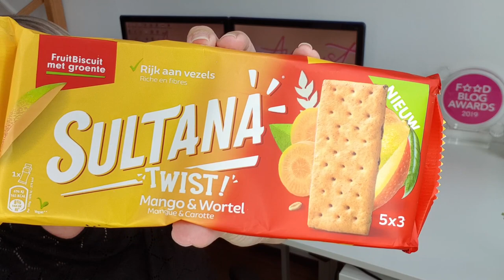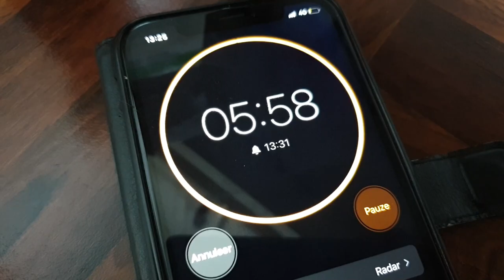VEGAN in de supermarkt #45 | Taste test met o.a. vegan filet Americain, shoarma en Sultana's!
Leuk dat je kijkt! In deze video probeer ik nieuwe vegan producten die ik tegenkwam in de supermarkt. Kleine noot: helemaal vergeten om het proeven van de vegan filet Americain in de video te verwerken! En ik kan je vertellen: dat is mijn absolute favoriet van allemaal. Ik vond 'm verrassend lekker en gewoon net echt.

Genoemde recepten en artikelen in deze video:

❤️ Vegan in de supermarkt #45 met meer info zoals de ingrediënten en prijzen van de producten vegan-in-de-supermarkt-45-video

Postbus 4402
3006 AK Rotterdam